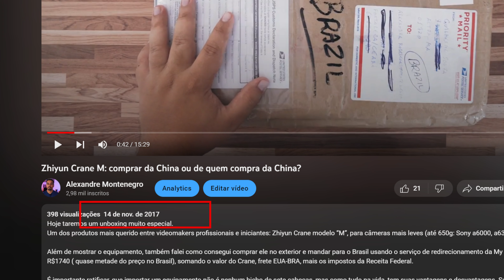AliExpress 2023: CÂMERAS, LENTES, DRONES, GIMBAL E ACESSÓRIOS PARA VIDEO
Essa planilha é o OURO! Selecionei as melhores lojas do Aliexpress e os melhores equipamentos.
Esse ano vi muita gente montar sua produtora de vídeos, comprando exclusivamente da China. Câmeras, Drones, Microfones e todo tipo de acessório. Muitas das vezes por 50% do preço das lojas no Brasil.  Atualmente é o melhor custo-benefício.